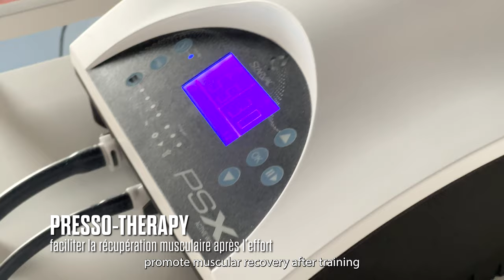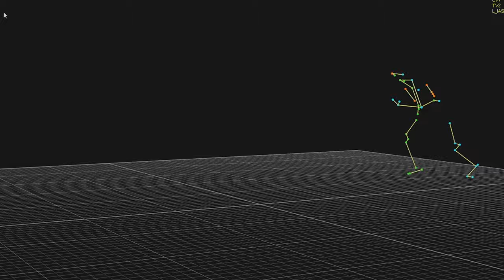🤾Plongez au coeur de l'innovation sportive et médicale👨‍⚕️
Améliorez vos performances grâce au plateau technique dernier cri de l'Institut de Soins de Suite et de Réadaptation Jean Stablinski, pour une prise en charge et une récupération optimale ! 💪🏼